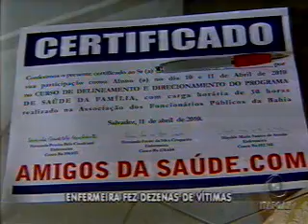Bahia no Ar_Bloco 1(parte1) - 12/08/2010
Enfermeira é presa vendendo e aplicando falsas vacinas contra meningite e faz dezenas de vítimas.